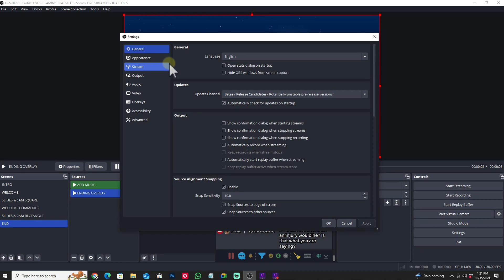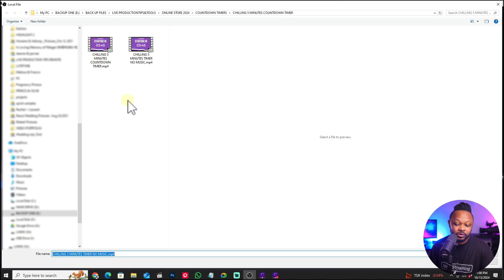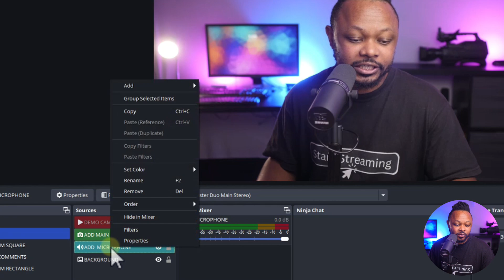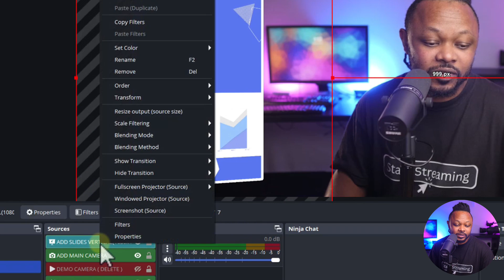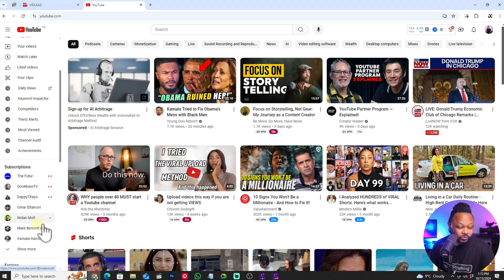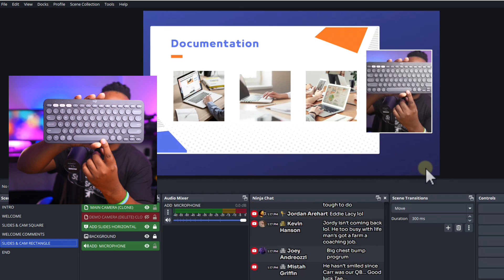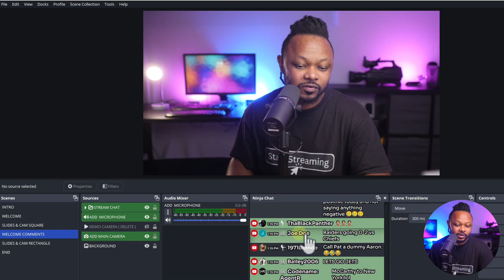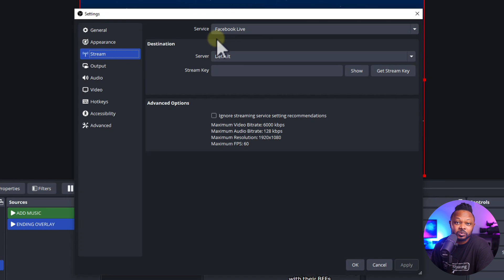Free OBS Template for Online Presentations & Webinars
Want to deliver more professional online presentations and webinars using OBS? I’ve got the perfect solution for you! In this video, I’m giving away a FREE custom OBS template that allows you to add your own slides and seamlessly control them directly inside OBS using hotkeys on your keyboard.

This template is perfect for educators, business professionals, and content creators who want a polished, interactive presentation setup without needing extra software. You’ll learn how to download, install, and customize the template, plus how to navigate through your slides smoothly with simple keyboard shortcuts—making your presentation more engaging and hassle-free!

🛑 I Use RIVERSIDE.FM for Podcasting & Live Streaming ( Video & Audio )

🛑 Use AI Opus Clips To Repurpose Long Live Streams Into Shorts

🛑 Live Streaming Gear I Use & Recommend